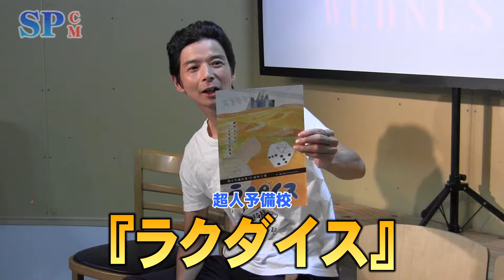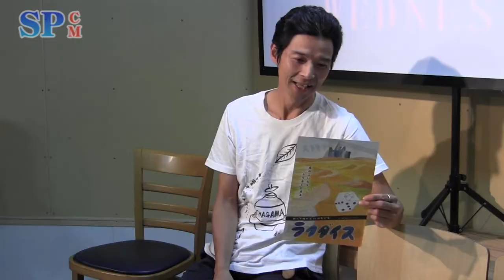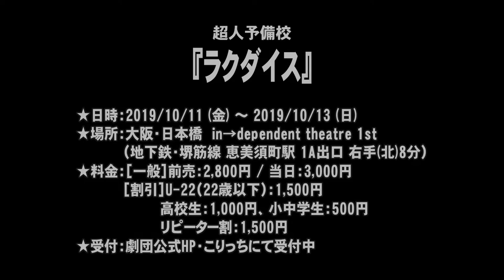【SPCM】超人予備校『ラクダイス』告知